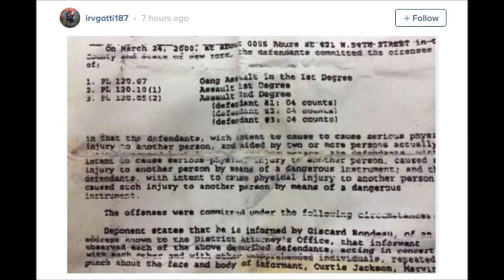Combat Jack & Bang Em Smurf Say 50 Didn't Snitch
It looks like it was made on some windows 98 shit, with typos, things crossed out, uneven lines and half the page blocked from view.
Giscard Rondeau is DJ Gis
Combat Jack is a former hip hop music attorney and executive, and also the former managing editor of The Source.